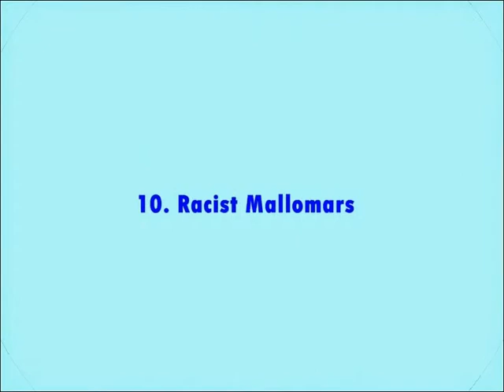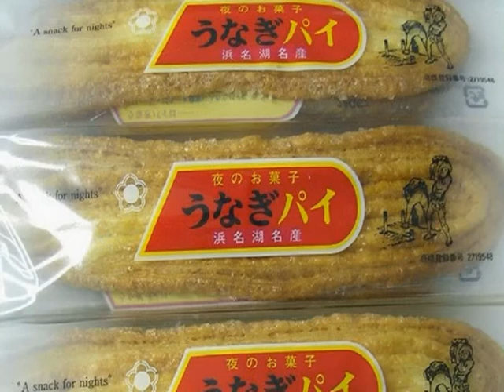10 Fascinating Facts About Cookies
10 Fascinating Facts About Cookies